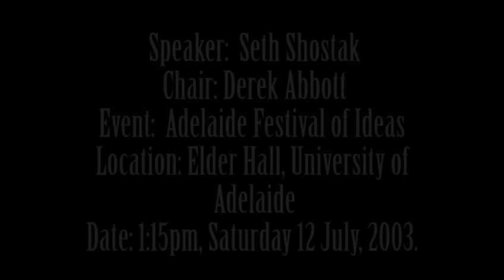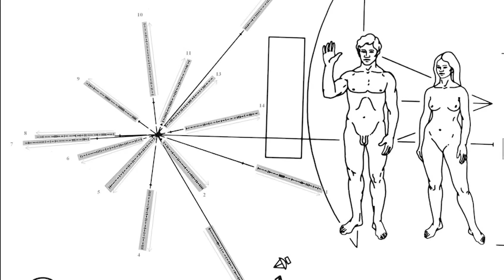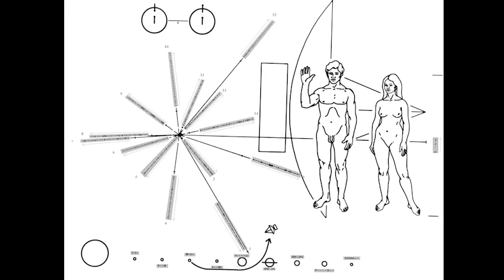What Happens if We Find the Aliens?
Speaker:  Seth Shostak
Chair: Derek Abbott
Event: Adelaide Festival of Ideas
Location: Elder Hall, University of Adelaide
Date: 1:15pm, Saturday 12 July, 2003.